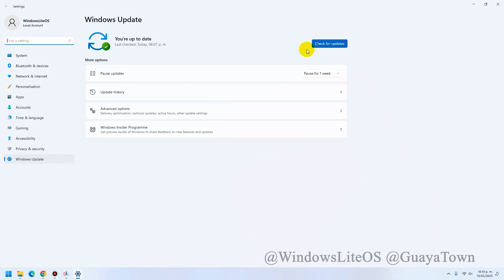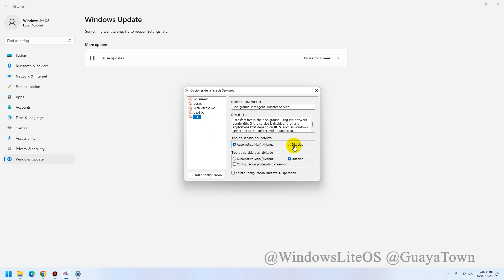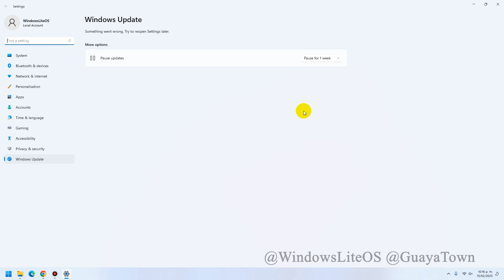✅Stop Automatic Updates On Windows 11 & 10 ✅ Detener Actualizaciones Automaticas en WINDOWS 11 & 10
Detener windows update windows 11 para siempre
Desactivar las ACTUALIZACIONES AUTOMATICAS Windows 11 [Solución]
DESACTIVAR ACTUALIZACIONES WINDOWS 11 | METODO DEFINITIVO
Windows 10 offers less UI control over the updating behavior of the operating system than previous versions of Windows , There is no option to turn off Windows Updates using the Control Panel or Settings app in Windows 10, it checks for updates automatically and install any updates they find, whether you like it or not. This new feature is actually pretty convenient for most users. If you want control over the update process you can disable the Windows Update service . This requires that you open the Services manager, locate the service and change its startup parameter and status. You would then have to enable the service again whenever you want the operating system to check for updates (It does not look so easy).

Windows Update Blocker is a freeware that helps you to completely disable or enable Automatic Updates on your Windows system , with just a click of the button . This utility is portable, which means that you are no longer required to go through the installation process and no leftovers will remain on the HDD after its removal. if you place the program file to an external data device, you make it possible to take Windows Update Blocker everywhere with you and use it on any computer you come in contact with, who has things configured just right, and doesn’t want to take the chance that an update might mess up their system. This utility is for that person.